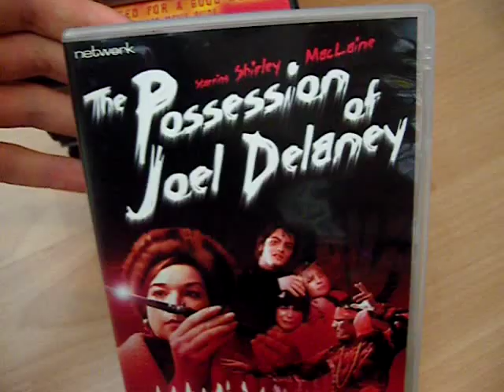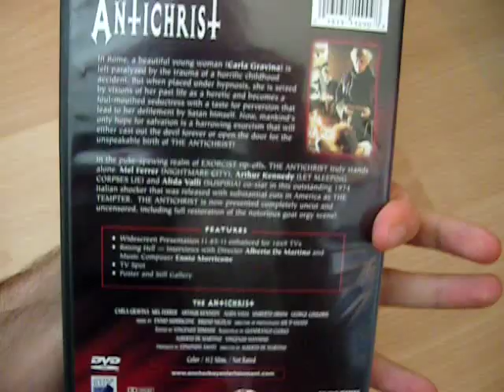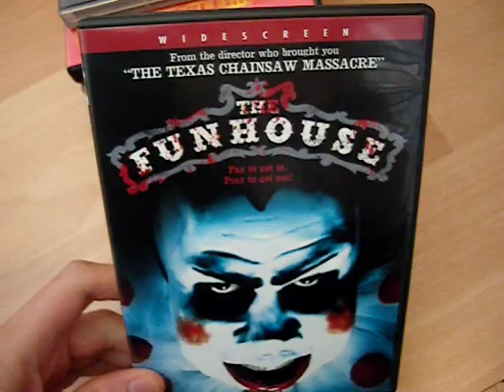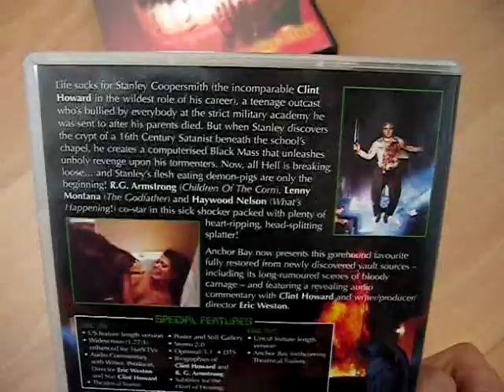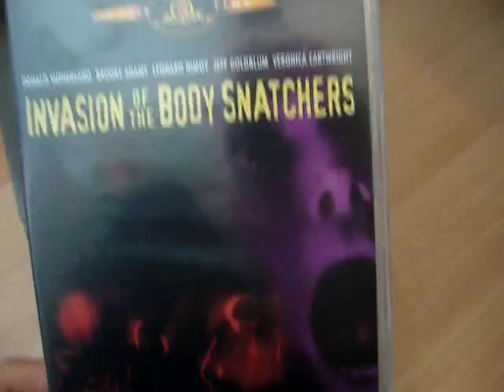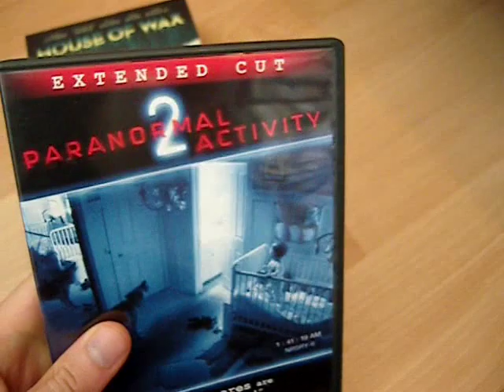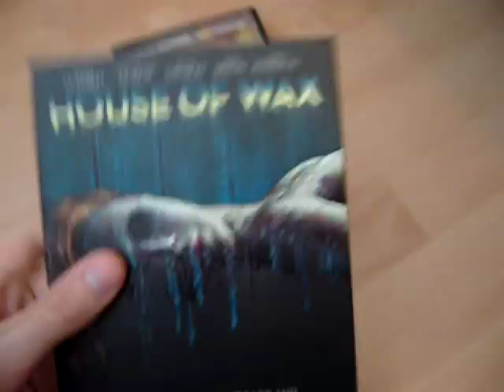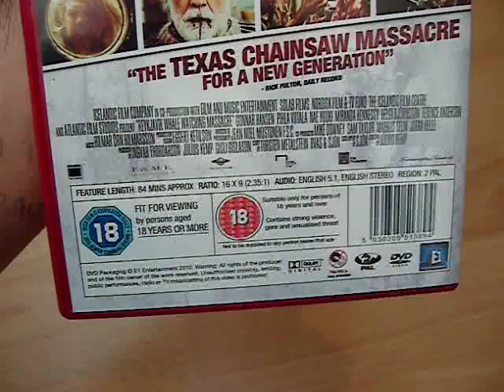Horror DVD Update - August 2011 (no.2)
2nd update for august 2011

1. Possession of Joel Delaney
2. The Antichrist (1974)
3. Funhouse
4. Evilspeak
5. Invasion of the Body Snatchers (1978)
6. Thirst (1979)
7. Naked Lunch
8. Paranormal Activity 2
9. House of Wax (2005)
10. Frontiers
11. Harpoon